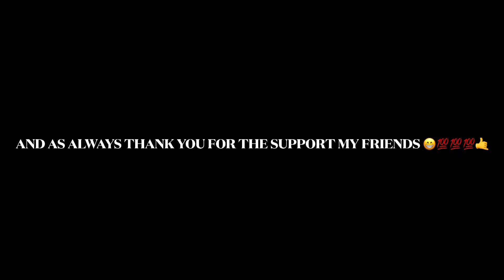Axial Ryft Raff 😁💯💯🤙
Axial Ryft unboxing 😁💯💯💪🏻